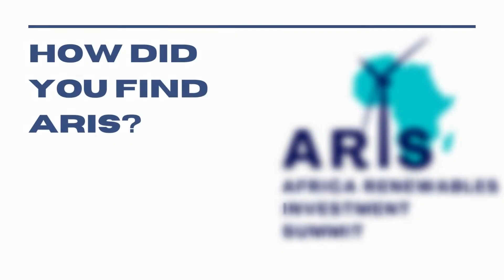Deandra from Solar MD - ARIS INTERVIEW